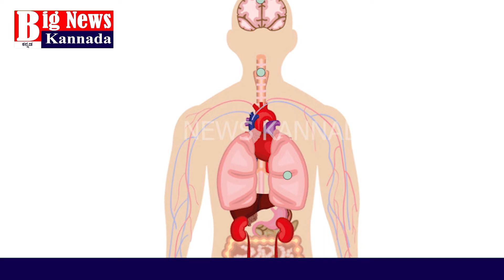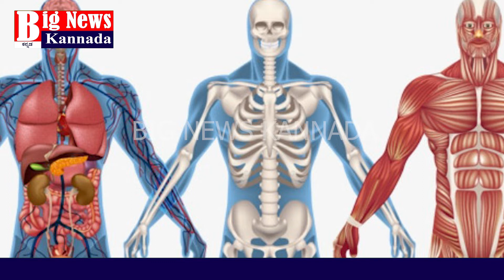ಸದಾಕಾಲ ಚಿರ ಯೌವ್ವನ ಹೊಂದುವ ಆಸೆ ನೀಮಗಿದೆಯೇ? ಹಾಗಿದ್ರೆ ಎಳೆನೀರಿನ ಮಹತ್ವವನ್ನ ನೀವು ನೋಡಲೇ ಬೇಕು.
Green coconut benefits for ever green beauty, and healthy life style.